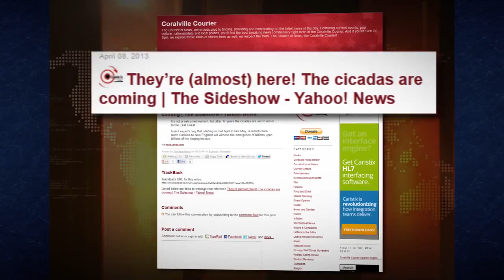USA LOCUST / CICADA INVASION!! Billions ARRIVE! NJ NY CN VG CN NK 5.6.13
UPDATE:
New Jersey
- 5.1.13 Resident in Short Hills say "The cicadas are beginning to dig mud tunnels. Ugh."
New York:
- 4.26.13 Resident in New Windsor say: "I pulled back a tarp had laying down all winter long and found more 3/4" holes in the ground than I can count, including emerging cicadas".
Virginia:
- 4.11.13 Resident of Dale City says: "I noticed cicada holes all over Dale City and Woodbridge Virginia today that seemed to pop up over night"
- 4.11.13 Resident of Virginia Beach: "I hear the unmistakable sound of cicadas. Just happened today"

According to scientists, locust like Cicadas will appear on the East coast of the USA in their 17 year cycle. It is unwise to dismiss it as only a cycle. God uses storms, snow, rain etc to appeal to man's conscience though they are somewhat cyclical sometimes even yearly.
Amos 4:10 I have sent among you the PESTILENCE after the manner of EGYPT(LOCUST 2013): ...yet have ye NOT RETURNED unto me, saith the LORD.DON'T BREAKDOWN BEFORE YOUR BREAKTHROUGH

ABOUT CICADAS
- ",,often colloquially called l-o-c-u-s-t-s" (Wikipedia)
- Called the 17th year Locust
- Major Nuisance
- Buzz similar to Locust Swarm
- Because of the billions, each home have to use like shovels to gather them for disposal
- Recognized easily becuase of large size & singing sound
- Reportedly harmless but may mistake a human arm or other parts of the body for a tree and attempt to feed (Wikepedia)
- They insert their long proboscis into the plant to feed on sap
- They similarly cause pain if they attempt to feed on a person
- Can damage crops, shrubs 7 trees
- They will scar the trees while the females lay eggs deep in branches
- Like Locust, many people eat them: Greece, China, Malaysia, Burma, Latin America, Congo
- Some already dicovered below rocks in Eastern USA
- North Carolina to New England
- Emerge @ 64 Degrees
- Though 8 inches below they will arise
- Eatenbby birds and Sqirrels
- They will
o Climb Trees
o Shed exoskeletons
o Sing
o Fly
o Mate
o Lay Eggs
o Die
- Harmless except for the mess and loud mating calls
- Loud chorus of sing overwhelm whole neighborhoods
- Piles of dead insects will be found around the homes

NEWS ARTICLES:
Otherwise seen in the Carolinas and Connecticut